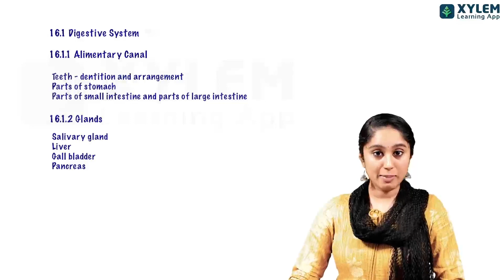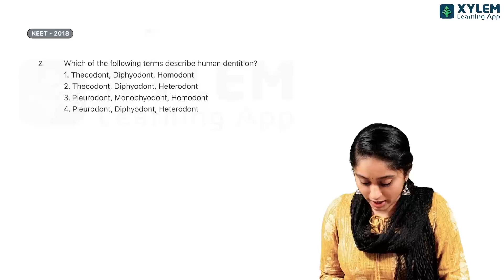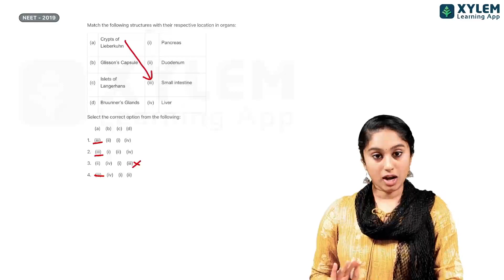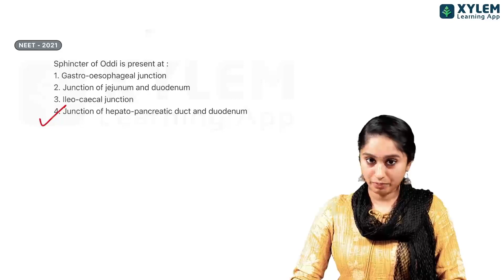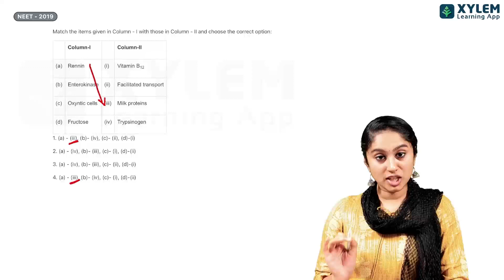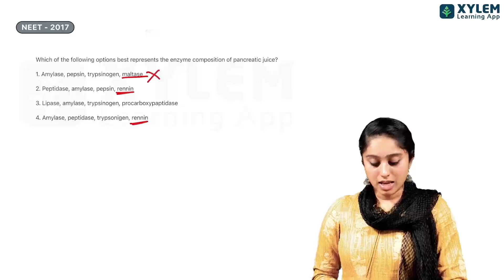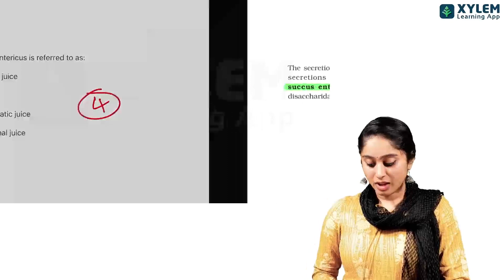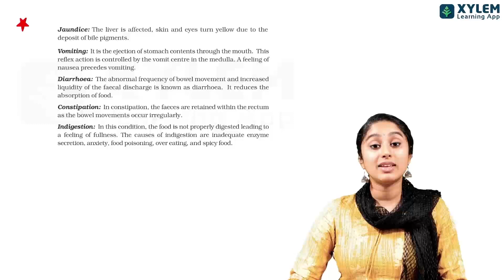PYQ Analysis - Digestion and Absorption | Xylem NEET Tamil